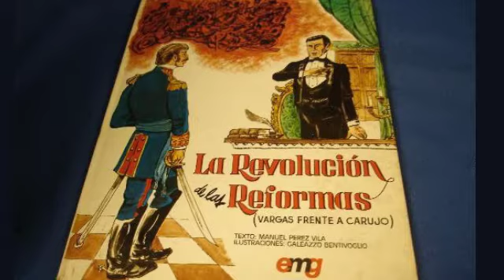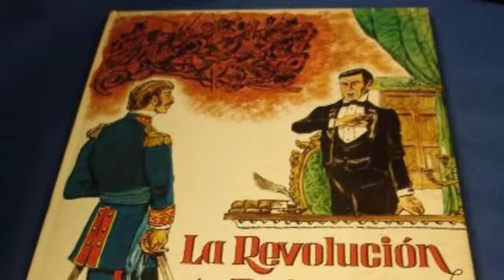Cap 12 Revolución de las Reformas: ¿VALIENTE O JUSTO?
Y conoce un poco más de las historia de Venezuela

Revolución de las Reformas: ¿valiente o justo?

"La Revolución de las Reformas fue un movimiento militar en Venezuela entre el 7 de junio de 1835 y el 1 de marzo de 1836, en contra del gobierno de José María Vargas, del Congreso conservador y de la influencia de José Antonio Páez.1​2​ Fue protagonizada por destacados próceres de la independencia como Santiago Mariño, Diego Ibarra, Pedro Briceño Méndez, José Laurencio Silva, José María Melo, Blas Bruzual, Luis Perú de Lacroix, Pedro Carujo, José Tadeo Monagas, Renato Beluche, Andrés Level de Goda y Estanislao Rendón."

Capítulo Anterior:
ASESINATO DE ANTONIO JOSÉ DE SUCRE: "la sangre de Abel"

VALORAMOS MUCHO UN LIKE si te gusto este vídeo, así YouTube se lo recomendará a más personas.

AGRADECIMIENTOS:

Leopoldo Babtista Z. por su invalorable apoyo a nuestro canal.

Caracas Ciudad Plural por difundir nuestro contenido.

A todos nuestros seguidores, quienes cada día con su constancia, fidelidad y aportes hacen posible la consolidación y mantenimiento de esta distinguida comunidad y el sueño de este canal, como lo es la difusión del conocimiento de la historia de Venezuela para todas las generaciones.

Muchas Gracias